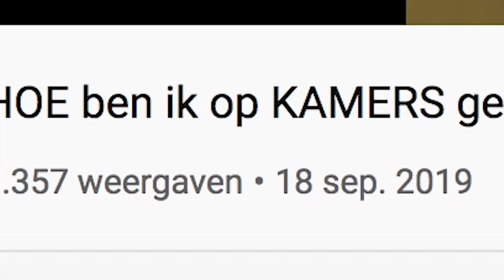6 maanden uit huis, hoe gaat het met me ?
In deze video geef ik een update over hoe het nu met mij gaat sinds ik nu alweer 6 maanden uithuis woon!

Side note: Ik heb deze video heel erg vanuit een zakelijke kijk heb gefilmd (dus over geld verdienen etc)
Dit betekent niet dat ik bijvoorbeeld socialmedia en youtube ‘alleen voor het geld doe’. Zodra je wat ouder wordt en echt voor jezelf moet gaan zorgen ga je hier echter wel anders mee om/ naar kijken!

Alles wat ik nu doe zijn mijn passies/ en dromen die ik probeer na te streven. Daarbij is het natuurlijk super tof om je dromen te kunnen realiseren en je baan ervan te gaan maken!
Geld verdienen staat daar haaks van, en ik hoop dat jullie snappen hoe ik dit bedoel! Alles wat ik nu doe. it’s balanced
Much love,

Lois

⁉️ FAQ ⁉️
Leeftijd: 21 jaar
Studie: Mediavormgeving, ROC Midden Nederland
Camera: Canon 750D